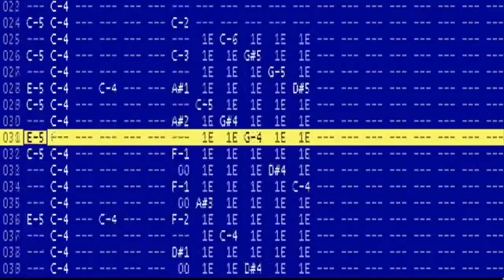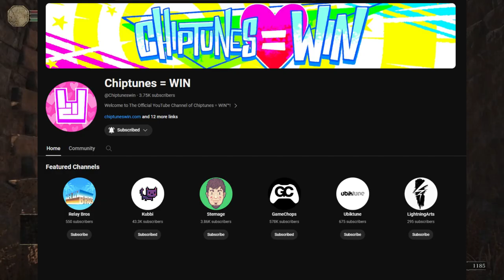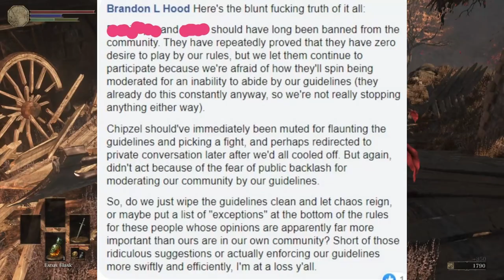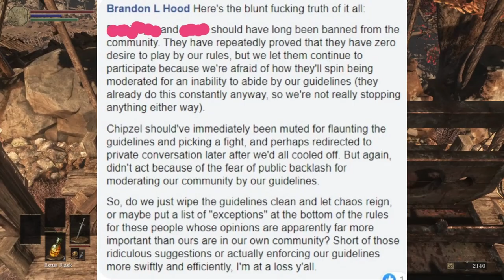[Chiptune] More Than Just Video Game Music | RTLG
spent a long time on this one, weird cause this isn't even the longest essay I've made but, cool I guess.

2009 article. Endless loop: A brief history of chiptunes

Songs Used;

Winter Retrospective - Electric Children
We Are Hi-Speed (Tour Edit) - Saberpulse
Fighter X - HyperGiant
Rolling Down The Street, In My Katamari - Fearofdark
FOX - Shirobon
Ghoul Fool - TotalDeadCenter
(Midimachine) Victory Road - Ceilings
Collision Event - Danimal Cannon
Quarter Machine - Plasma Cutter
The Blade Chose Me - Rainbowdragoneyes
 Continuum - Auxcide
Feel Good Inc. [8 Bit Tribute to Gorillaz] - 8 Bit Universe
Missing You - Trash80
Rymdreglage - 8-bit trip
Trainjam - Vault Kid feat. DEFENSE MECHANISM
Sunset Bridge - Purely Grey
Zora (Live Mashup) - Sushi Killer